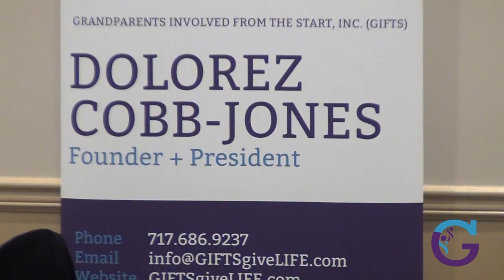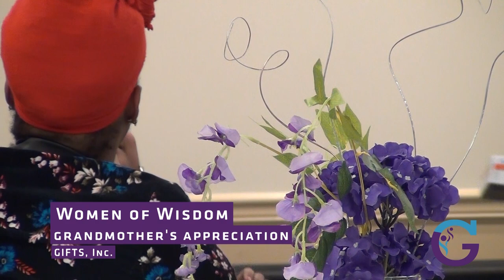🎥🌸Grandmother’s Appreciation: Women of Wisdom by GIFTS, Inc.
On May 6, 2023 GIFTS, Inc. (Grandparents Involved From the Start, Inc.) held a “Women of Wisdom Grandmother’s Appreciation” at the Farm Show Complex in Harrisburg.  After serving lunch, attendee’s recognized former Women of Wisdom Honorees, Great Grandmothers, and listened to keynote speaker Portia Bolen-Greter.

In addition door prizes, musical selections and city-statewide proclamations were read as well.